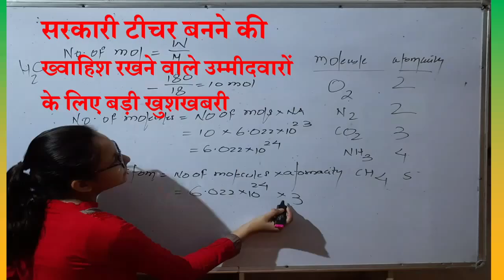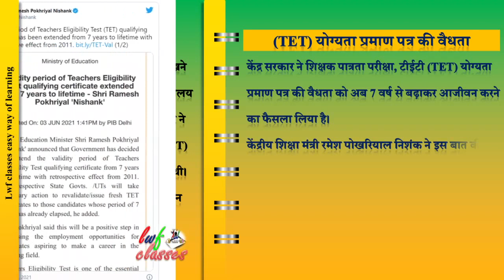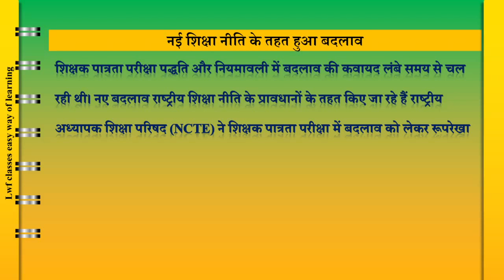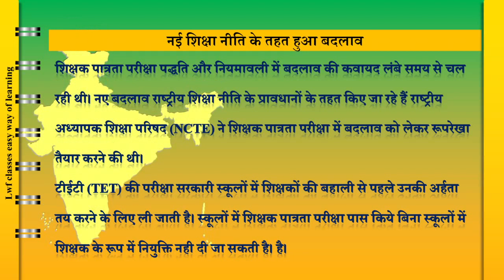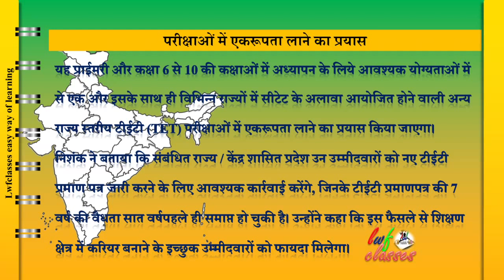सरकारी टीचर बनने की ख्वाहिश वाले उम्मीदवारों के लिए बड़ी खुशखबरी | जीवनभर मान्य होगा TET सर्टिफिकेट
In this video सरकारी टीचर बनने की ख्वाहिश रखने वाले उम्मीदवारों के लिए बड़ी खुशखबरी |
शिक्षा मंत्रालय का तोहफा, जीवनभर मान्य होगा अब TET सर्टिफिकेट
केंद्र सरकार ने शिक्षक पात्रता परीक्षा, टीईटी (TET) योग्यता
प्रमाण पत्र की वैधता को अब 7 वर्ष से बढ़ाकर आजीवन करने
का फैसला लिया है।
केंद्रीय शिक्षा मंत्री रमेश पोखरियाल निशंक ने इस बात की
जानकारी दी। यह फैसला तत्काल से लागू हो गया है। यह
बदलाव नई राष्ट्रीय शिक्षा नीति के नवीन प्रावधानों के तहत
किए गए हैं। 2011 के बाद से जारी हुएटीईटी (TET) प्रमाण
पत्र की योग्यता अवधि को अब आजीवन कर दिया गया है